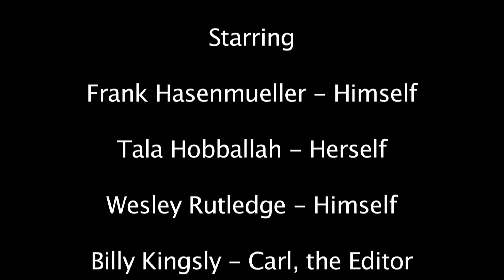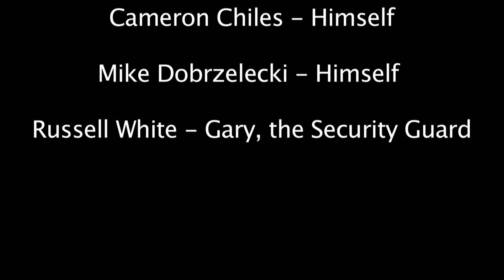A Day at Angry Possum Productions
A look around Angry Possum Productions, Middle Tennessee's favorite independent film production company named after a marsupial!